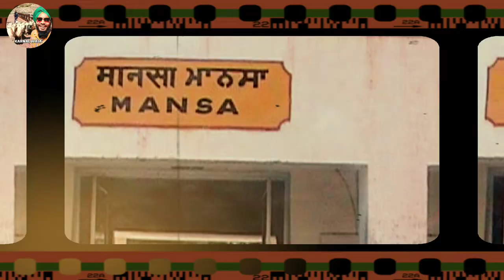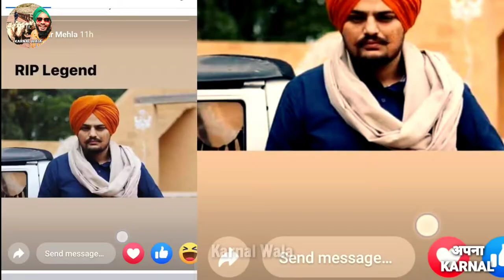End of SIDHU Moosewala par dilo mai Jinda rahega Shubhdeep Singh Sidhu Moosewala !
Life Journey of SIDHU MOOSEWALA and the end of Shubhdeep Singh Sidhu MOOSEWALA !